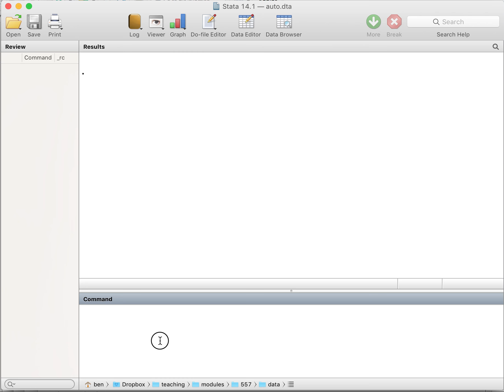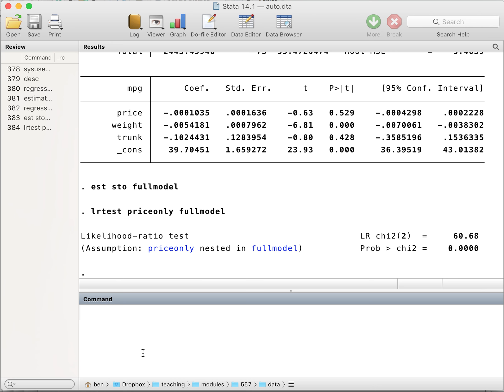Using `estimates store` to run a likelihood ratio test for two regression models in Stata